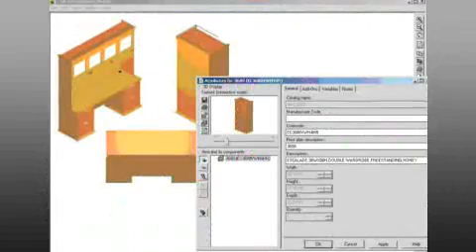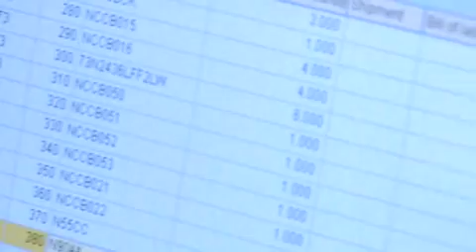About National -- progressive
A discussion about National's progressive approach to design and customer service.